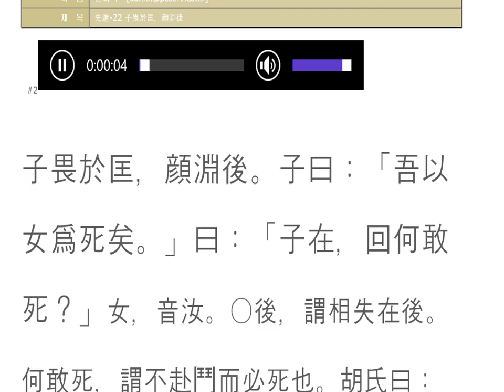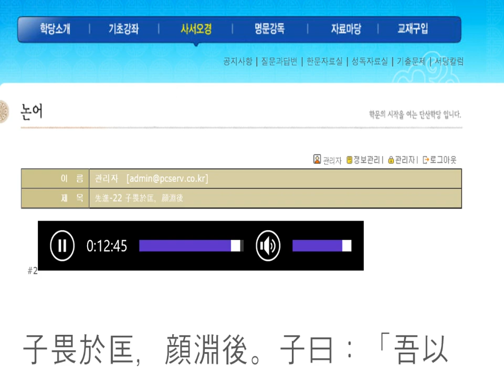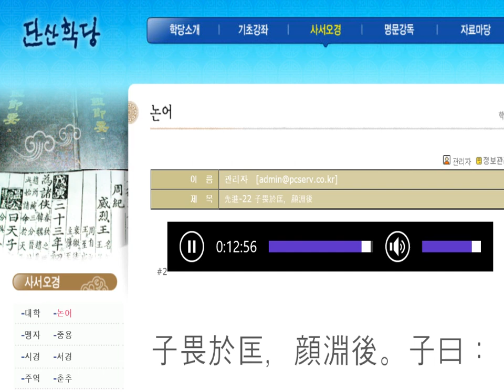논어_ 선진 11_22 위기에 처한 공자